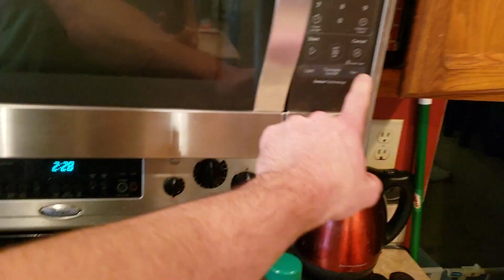Dinner With A VERY High Profile Guest!!!!!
Glad I got to spend a wonderful dinner with you!! Thanks for everything :)